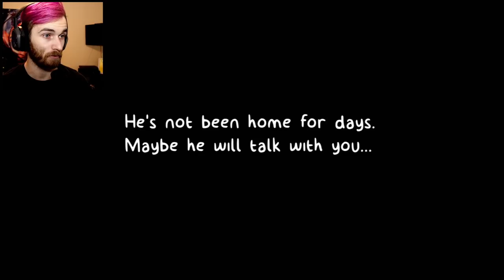THIS CURSED GAME DOESN'T EXIST... OR DOES IT? | Catastrophe Crow 64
SO! I'm aware that I'm late to the party, and I don't know anything about this game, why it exists, how it exists, what the story is behind it or anything, but I do plan on researching it a bit more! This is just a casual playthrough of Catastrophe Crow 64 as the source code was dumped and salvaged into a Unity game by some people on Reddit, making this thing playable! I love the style of it and I'm really digging the unique "Cursed Game" atmosphere that it's giving off. It reminds me a lot of HAPPY WORLD and Petscop.

Go follow me on GameJOLT!

Go follow me on Itch.io!

Thumbnail art by Ace on Twitter!